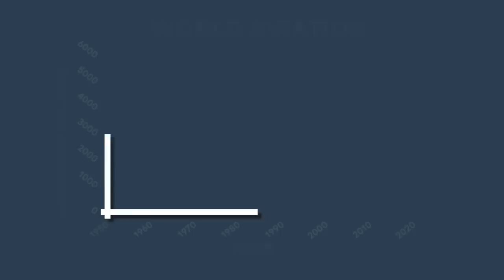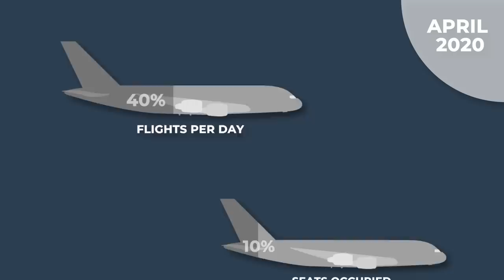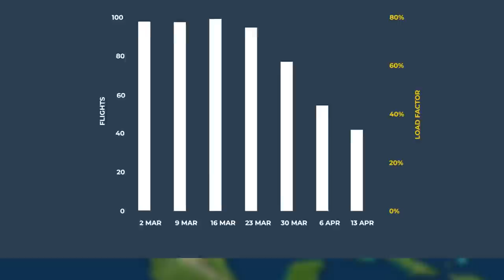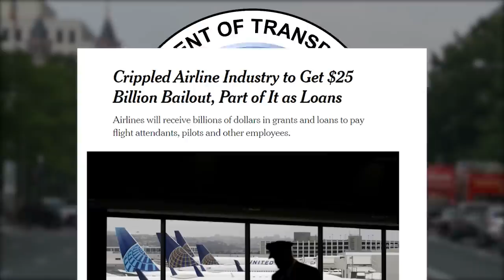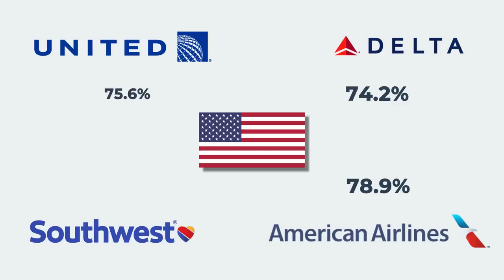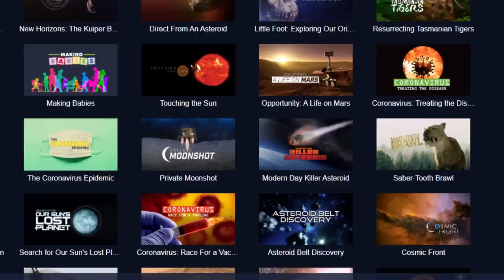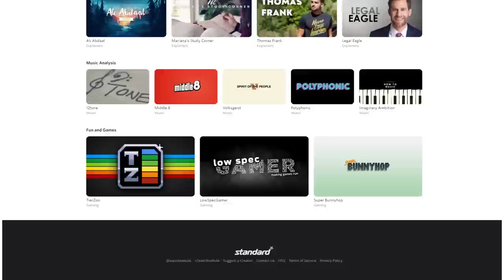Why Airlines Keep Flying Empty Flights During COVID-19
Sign up for an annual CuriosityStream subscription and also get a free Nebula subscription (the new streaming platform built by creators)

The Coronavirus Global Pandemic has completely disrupted the aviation industry. With some strange economic incentives at play in the form of government bailout packages, airlines are flying many flights with nearly empty planes. So why exactly do they continue to do so?